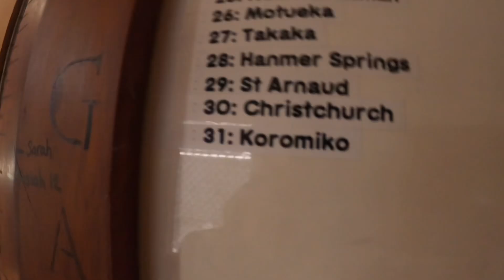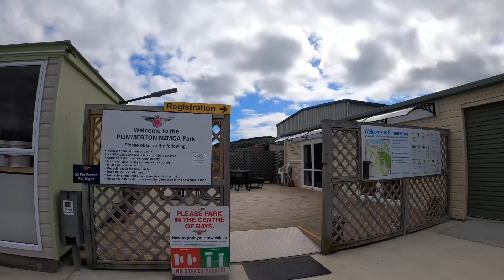This cool truck has more horsepower than Beast!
We arrive in Wellington late in this episode and head to the Plimmerton NZMCA park. After a night there we make our way to Feilding to an awesome free camping spot. Marcel gets treated to a ride in an awesome home-built truck. A mini western star.